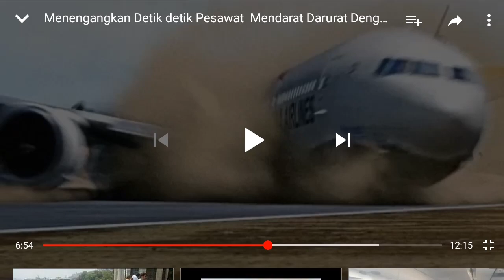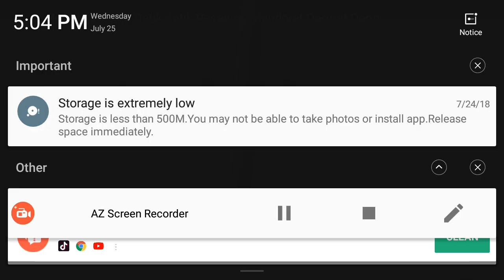বিশ্বের সবচেয়ে বড় বড় বিমান দুর্ঘটনার হাত থেকে বেচে যাওয়া মুহূর্তর ভিডিও!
বিশ্বের সবচেয়ে বড় বড় বিমান দুর্ঘটনার হাত থেকে বেচে যাওয়া মুহূর্তর ভিডিও Video of the time to survive the biggest aircraft accident in the world